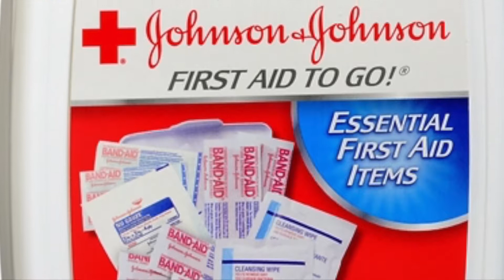Lifeguard Mini First Aid Pak™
SKU: 6842
Description:
Johnson & Johnson RED CROSS® Brand FIRST AID TO GO!® First Aid Kit. Includes essential first aid items and supplies such as BAND-AID® Brand Adhesive Bandages, hand cleansing wipes, and Johnson & Johnson RED CROSS® Brand Hospital Grade Gauze Pads in a durable plastic case that fits in your lifeguard hip pack, pocket, lifeguard backpack or lifeguard bag to care for minor cuts and scrapes.

12 Health Concern: Cuts, Scrapes
Health Facts: Contains Natural Rubber Latex
For Use On: Whole Body
Features: Sterile
Includes: Antibiotic Ointment, Antiseptic, Gauze Pads, Bandages, Carrying Case